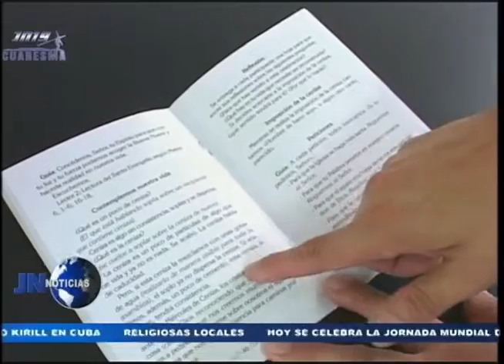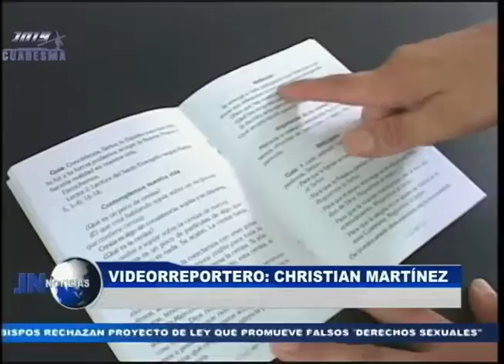110216 Librerías Paulinas presenta libro sobre la Cuaresma